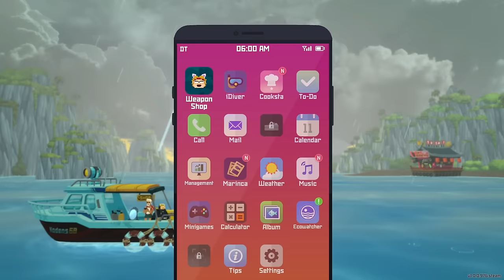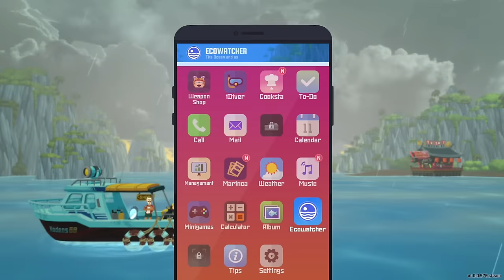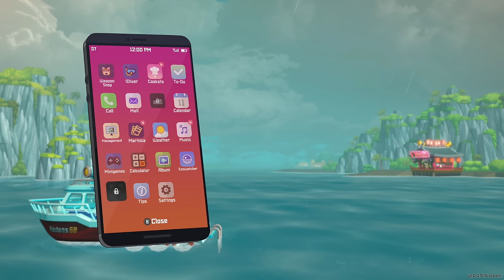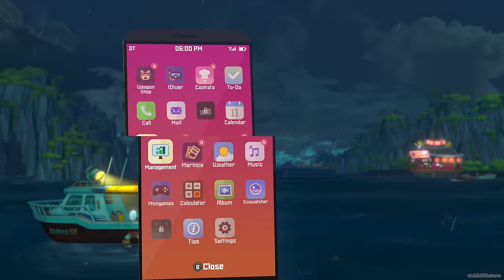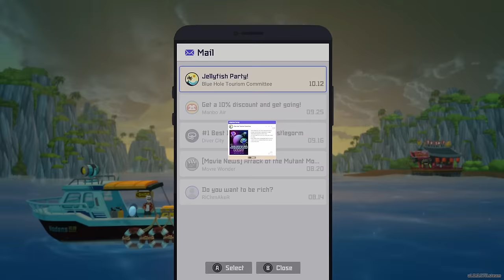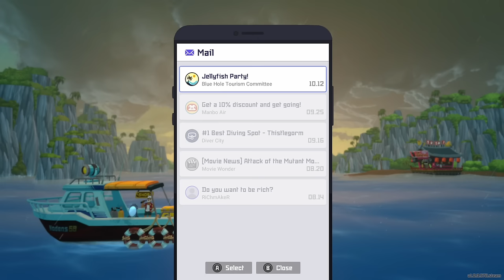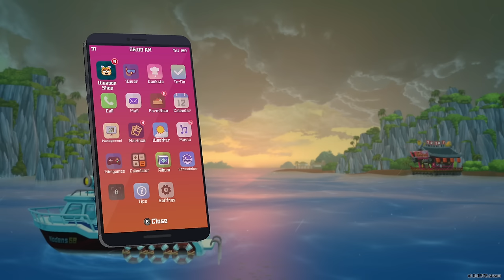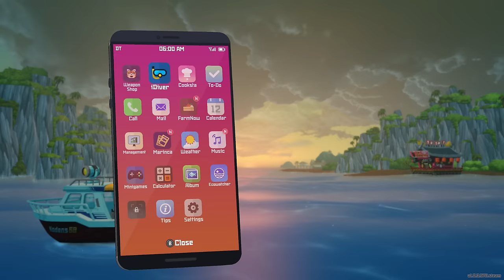WHICH ONE OF Y'ALL GAVE ME CRABS? BIG ONES! | Dave the Diver [5]